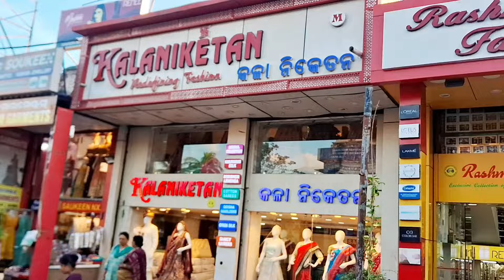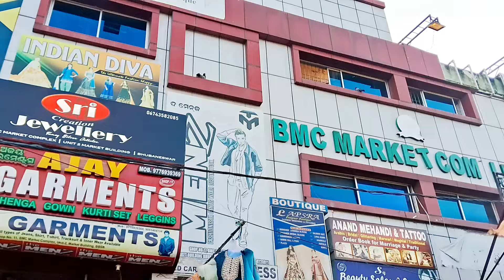Market building bhubaneswar unit 2 || Puja Shopping 2024 || ଦଶହରା ପାଇଁ ନୂଆ କଲେକ୍ସନସ ଉପରେ ବମ୍ଫର ଅଫର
Hello Everyone 🥰
Market Building ହେଉଛି ଭୁବନେଶ୍ୱର ର ସବୁଠାରୁ ଶସ୍ତା ମାର୍କେଟ ଯେଉଁଠି ଆପଣ ସମସ୍ତଙ୍କ ପାଇଁ ସବୁ ପ୍ରକାରର ଗାର୍ମେଣ୍ଟ , ବ୍ୟାଗ, ଜୋତା, ଚପଲ, ଶୃଙ୍ଗାର ସାମଗ୍ରୀ, ପିଲାମାନଙ୍କର ବିଭିନ୍ନ ପ୍ରକାର ଜିନିଷ,, ଘର ସଜା ଜିନିଷ ଇତ୍ୟାଦି ଅତି ସୁଲଭ ମୂଲ୍ୟରେ ପାଇ ପାରିବେ । ଏହା ସହିତ ବଡ଼ ବଡ଼ ମଲ ରେ ମଧ୍ୟ ଆପଣମାନେ ସବୁ ବ୍ରାଣ୍ଡେଡ଼ ଜିନିଷ ପାଇ ପାରିବେ।

Address :-
Market Building, Unit-2, Ashok Nagar, Bhubaneswar, Odisha 751009
Location :-

Timing :- All Days 11am to 10 pm